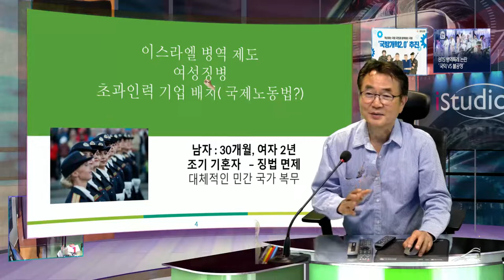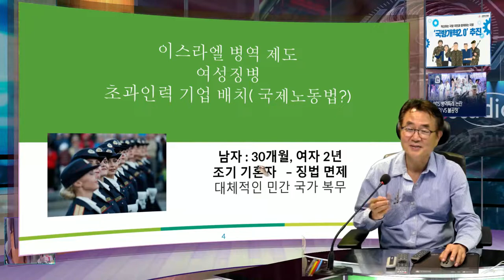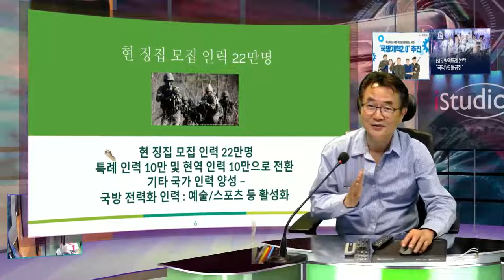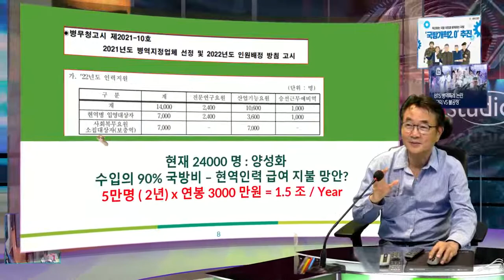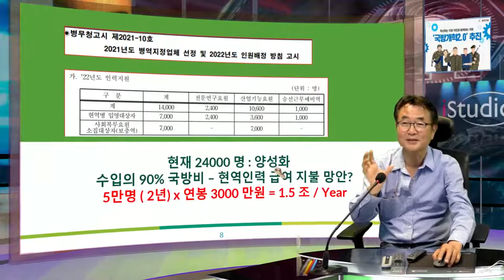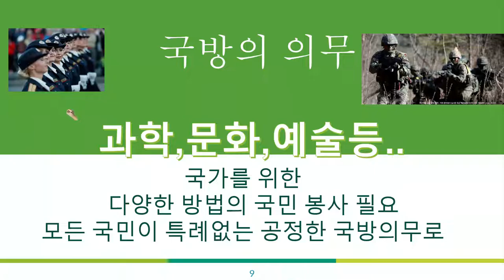BTS 방탄 소년단 병역특례를 특혜 아닌 국가를 위함으로 하는 특례제도로 !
국방 특례가 특혜가 되어서는 안되는 국민의 신성한 의무가 되어야 합니다.